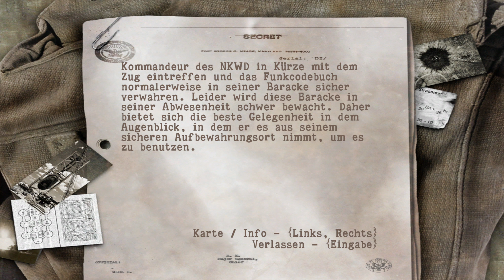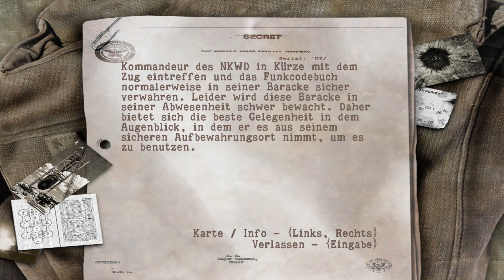19.04.1945 Auf zum Treibstoffdepot! Sniper Elite [#10]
Hey ho Scharfschützen 1.0, ;)

Wenn dir das Spiel gefällt, dann kauf es dir doch bitte im Original! (Zum Beispiel

Sniper Elite (auch bekannt als Sniper Elite: Berlin 1945) ist ein taktisches Third-Person-Shooter-Stealth-Videospiel, das von Rebellion Developments entwickelt und 2005 von MC2 France in Europa und von Namco Hometek in Nordamerika veröffentlicht wurde. 2012, zeitgleich mit der Veröffentlichung des Remakes Sniper Elite V2, wurde es von Rebellion selbst über Steam neu aufgelegt.

Die Hauptfigur von Sniper Elite ist Karl Fairburne, ein in Deutschland geborener amerikanischer OSS-Geheimagent, der als deutscher Scharfschütze getarnt ist. Er wird 1945, in den letzten Tagen des Zweiten Weltkriegs, in die Schlacht um Berlin eingesetzt, mit dem entscheidenden Ziel, deutsche Nukleartechnologie vor der Sowjetunion zu erhalten.

Sniper Elite ist ein Third-Person-Shooter, der Stealth- und First-Person-Shooter-Spielelemente beinhaltet. Um den Stealth-Aspekt zu verstärken, gibt es einen prozentualen Tarnungsindex, der die Sichtbarkeit der Spielerfigur Fairburne anzeigt. Fairburne verwendet mehrere Waffen aus der Zeit des Zweiten Weltkriegs, darunter Scharfschützengewehre, eine schallgedämpfte Pistole, Maschinenpistolen, leichte Maschinengewehre, eine Panzerabwehrwaffe und Handgranaten, die auch zur Aufstellung von Stolperdraht-Sprengfallen verwendet werden können.

Eines der Hauptmerkmale des Spiels ist die Möglichkeit einer realistischen Ballistik, die Faktoren wie Geschossabfall, Windstärke und Atmung beim Schussversuch mit einbezieht. Das Sniping-Gameplay wird in der First-Person-Scope-View durchgeführt, während die Bewegung und der Einsatz aller anderen Waffen in der Third-Person-Sicht erfolgt. Wenn der Spieler einen besonders gut platzierten Scharfschützenschuss (wie einen Kopfschuss oder einen Schuss auf ein sich bewegendes Ziel) erfolgreich ausführt, folgt die Ansicht in Zeitlupe der Flugbahn der Kugel, während die Kamera sich um die Kugel dreht.

Zu den Merkmalen gehören die Fähigkeit, einen Feind so zu verwunden, dass ihre Kameraden ihre Position offenbaren, indem sie ihm zu Hilfe kommen, Granaten und Treibstofftanks mit gut zielsicherem Gewehrfeuer zur Explosion zu bringen und Schüsse so zu timen, dass laute Geräusche wie Donner oder Artillerieexplosionen das Geräusch überdecken.

Spoiler!

Das Spiel folgt dem Protagonisten Karl Fairburne, der versucht zu verhindern, dass die Sowjetunion im April 1945 die Kontrolle über Deutschlands nukleare Geheimnisse in und um Berlin übernimmt. Über seinen Hintergrund ist sehr wenig bekannt, abgesehen davon, dass er vor Ausbruch des Krieges in Berlin aufgewachsen ist, dass er kurz nach dem Kriegseintritt Amerikas in West Point studiert hat und dass er für diese Mission ausgewählt wurde, weil die Stadt seine Erziehungsheimat war.

In der Stadt sind mehrere Fraktionen aktiv, darunter der deutsche Widerstand, die Karl helfen wollen, der sowjetischen NKWD und die Nazi-Kräfte. Der historische Nazi-Beamte Martin Bormann, eine äußerst mächtige Figur innerhalb des Dritten Reiches, ist eines von Karls Mordzielen, da er sich am Brandenburger Tor mit einem NKWD-Kontakt treffen will, um in die Sowjetunion überzulaufen. Die übrigen Figuren (wie Dr. Max Lohmann, ein wichtiger deutscher Wissenschaftler, dem Fairburne zugeteilt ist, um bei der Gefangennahme und Eskortierung aus Berlin heraus nach Amerika zu helfen, damit er nicht in die Hände des NKWD fällt) sind fiktiv, mit Ausnahme von General Patton, der Fairburne auf eine Mission geschickt hat.

Quelle: Wikipedia